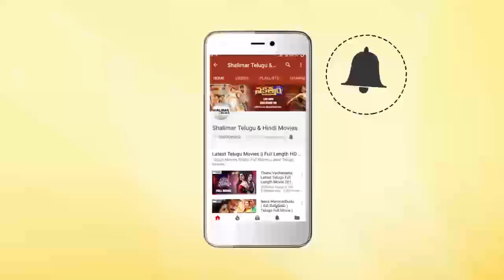Comedy Stars Episode 386 | Non Stop Jabardasth Comedy Scenes Back To Back | Telugu Best Comedy Scene